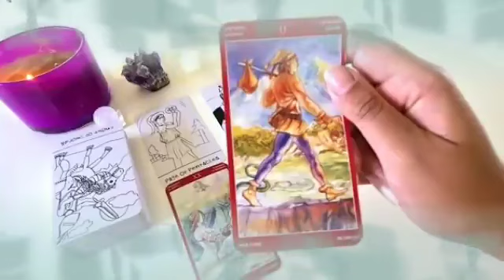تاروت برج الثور من 2 إلى 9 مارس 2024 // فضيحه كبيرة أووي فوق ما تتخيل😔إحذر يا ثور أرجوك🙏قراءة خطيرة🙏